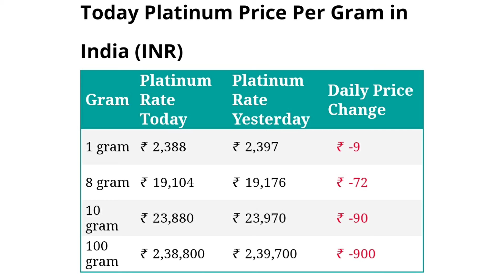8 September 2021 | Platinum Rate | Sona Chandi Bhav Live | Aaj Ka Bhav